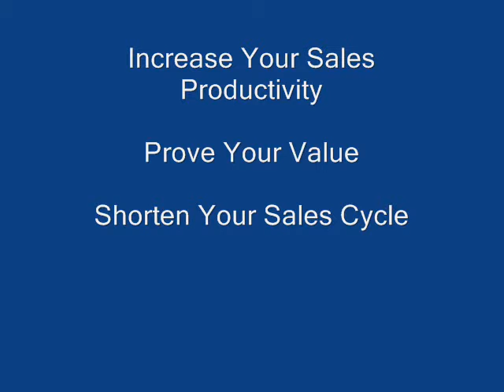Stephen V. Richardson - The Year of Value - Pt. 1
Highlight from a keynote presentation about Proving Your Value